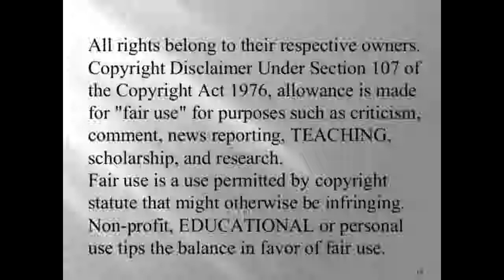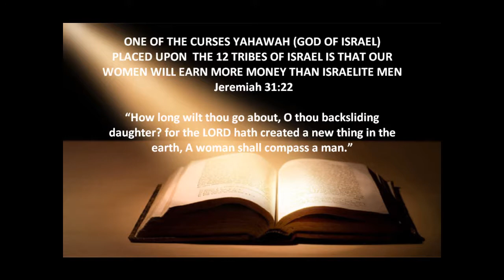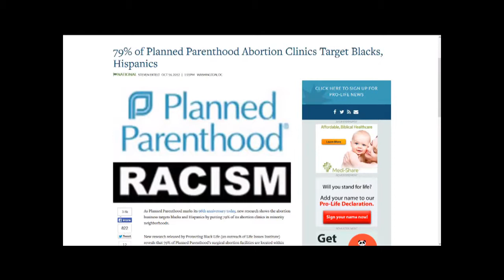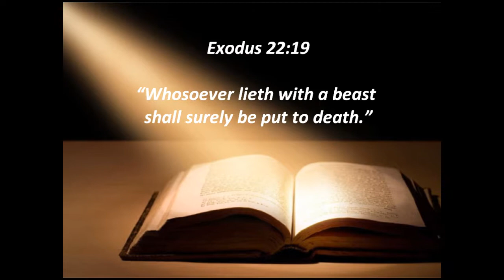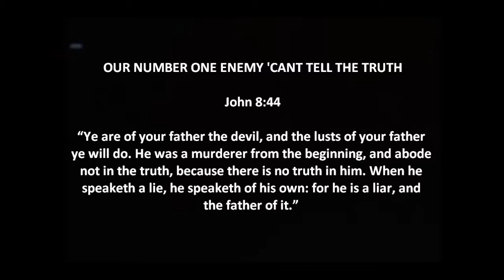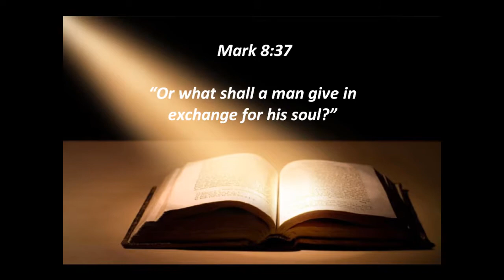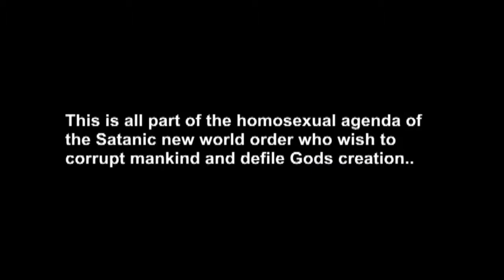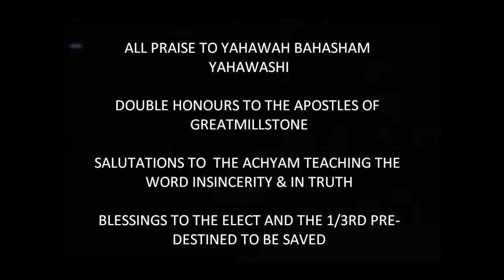12 TRIBES OF ISRAEL: THE DANGERS OF HIP HOP PT3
Dangers in the music industry